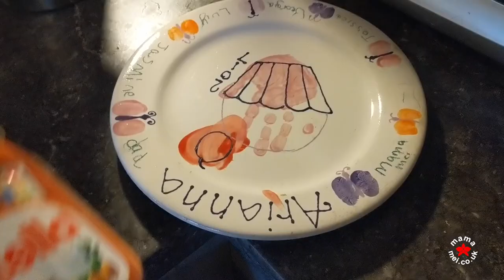AMBULANCE CALLED FOR ARI, GERBIL ESCAPE + FOOD ART - Weekly Highlights Part 2 | Mama Mei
Accident & Emergency with Arianna, what a scare! Gerbil Escape (thanks kids!!) + Food Photography at our cafe as well as crafts.

Here's part 2 of our weekly highlights.

Thanks so much for joining us for the ride, we're so grateful you're with us.